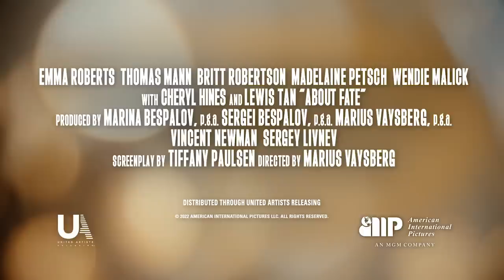ABOUT FATE Trailer (2022)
ABOUT FATE Trailer (2022) Emma Roberts, Thomas Mann, Madelaine Petsch, Romantic Movie HD